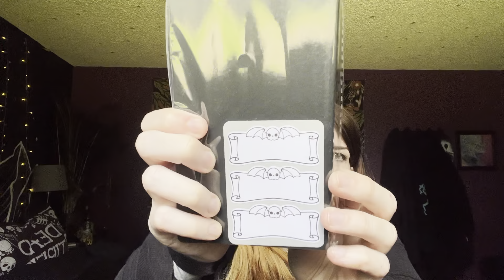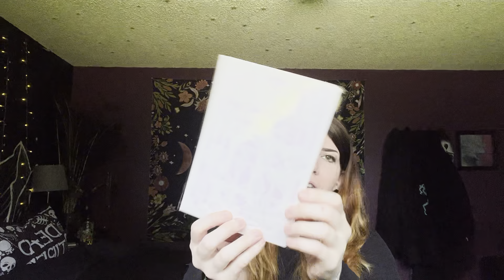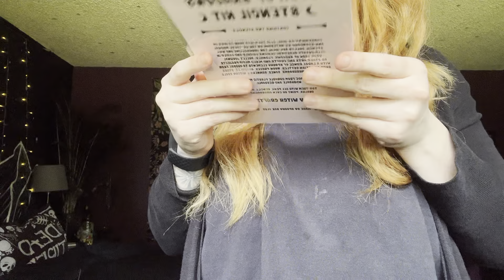We’ve got a LOT to talk about! AND two Spooky Boxes!